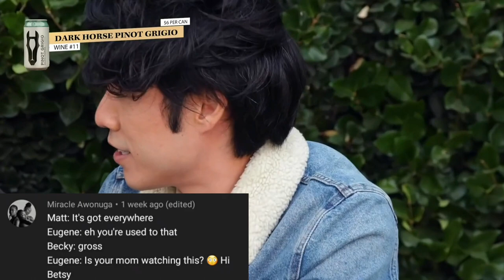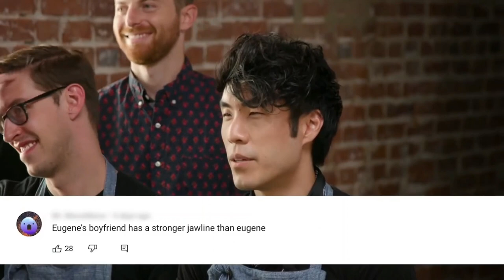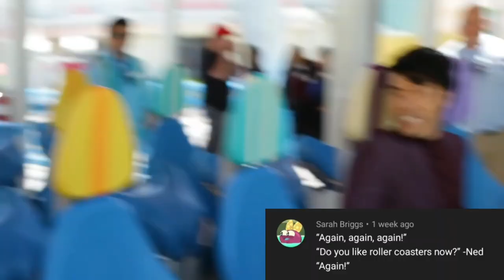Eugene Lee Yang once said: (part two)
Thanks again to everyone who commented on the community tab. Here is part two of Eugene Quotes. Part three should be up on around the same time Thursday or Friday 💜

Time Stamps:

0:00 The Try Guys Try The World's Grossest Alcohols
0:07
0:10 The Try Guys Try The World's Grossest Alcohols
0:14 The Try Guys Diet Like Pregnant Women For A Week
0:26 Try Guys Drunk Vegan Fast Food Taste Test
0:42 Eugene Ranks The Cheapest Wines
1:12 Reacting To Your Meanest Comments (Part 2)
1:35 The Try Guys Try The World's Grossest Alcohols
1:41 The Try Guys 2,000 Autographed DVD Challenge
2:04 The Try Guys Try Baby Photography
2:11 Eugene Ranks The World's Most Popular Fruit
2:46 The Try Guys Try The World's Grossest Alcohols
2:55 48 Amazing Gifts We Got On Tour
3:07 Eugene Gets Surprised With His Worst Nightmare
3:17 The Try Guys Sexy Alcohol Taste Test
3:32 The Try Guys Try Magic Mike Stripping
3:41 Eugene Gets Surprised With His Worst Nightmare
4:01 Last To Leave Handcuffs Wins $10,000
4:15 Eugene Ranks Every Popular Soda
4:55 The Try Guys Try Archery
5:01 The Try Guys Crash Test A New Rollercoaster
5:23 The Try Guys Find Their Harry Potter Patronus
5:57 The Try Guys Crash Test A New Rollercoaster
6:28 Try Guys Drunk Vegan Fast Food Taste Test
6:49 Guys Try Sexy Video Game Halloween Costumes
7:11 Eugene Ranks The World's Most Popular Fruit
7:29 Eugene Ranks Every Popular Soda
7:48 end screen